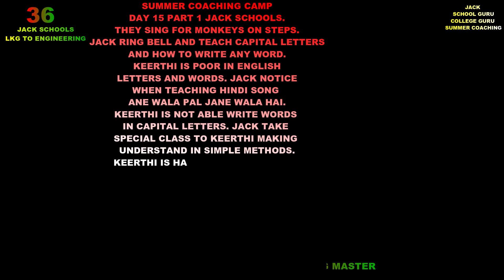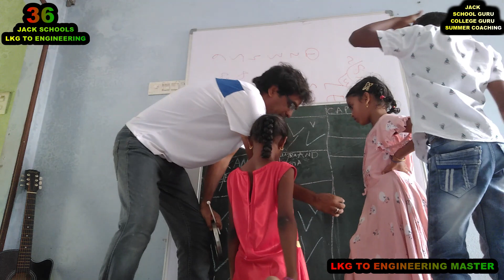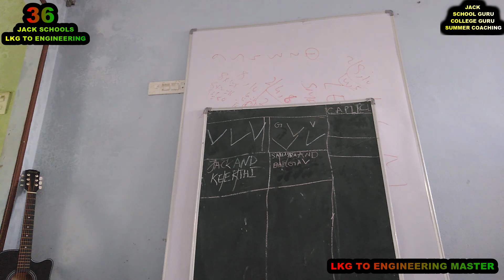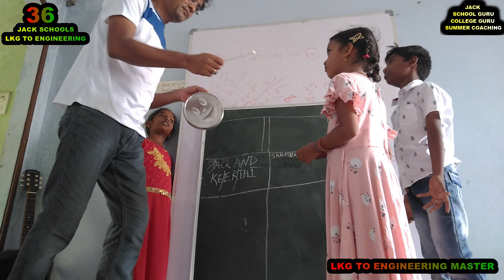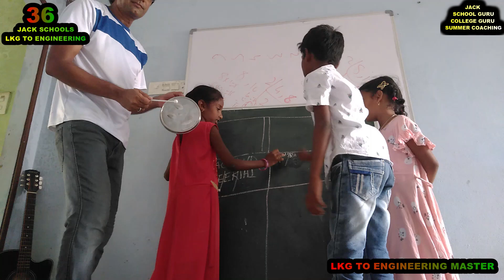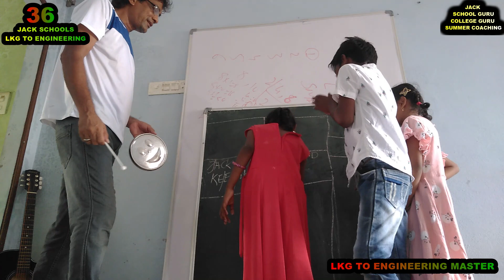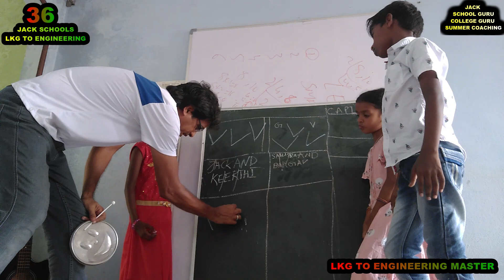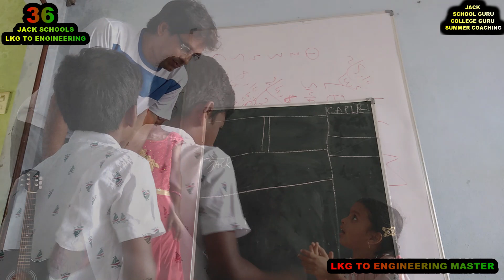రోజు 15వ భాగం 1 జాక్ పాఠశాలలు.వారు స్టెప్స్‌లో కోతుల కోసం పాడతారు.జాక్ రింగ్ బెల్ . ఏదైనా పదాన్ని ఎల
సమ్మర్ కోచింగ్ క్యాంప్
రోజు 15వ భాగం 1 జాక్ పాఠశాలలు.
వారు స్టెప్స్‌లో కోతుల కోసం పాడతారు.
జాక్ రింగ్ బెల్ మరియు క్యాపిటల్ లెటర్స్ బోధించండి
మరియు ఏదైనా పదాన్ని ఎలా వ్రాయాలి.
కీర్తి ఇంగ్లీష్‌లో పేదది
అక్షరాలు మరియు పదాలు. జాక్ నోటీసు
హిందీ పాట బోధిస్తున్నప్పుడు
అనే వాలా పాల్ జానే వాలా హై.
కీర్తికి మాటలు రాయలేవు
క్యాపిటల్ లెటర్స్‌లో. జాక్ టేక్
కీర్తి మేకింగ్‌కి ప్రత్యేక తరగతి
సింపుల్ మెథడ్స్‌లో అర్థం చేసుకోండి.
కీర్తి పెద్ద సమస్యకు సంతోషంగా ఉంది
ఆంగ్ల అక్షరాలు ఉండబోతున్నాయి
జాక్ ద్వారా త్వరలో పరిష్కరించబడింది.
ఈరోజు మరో 2 మంది స్నేహితులు అరుష్, మరియు
లోక్షిత్ చేరండి. జాక్ వారికి శిక్షణ ఇచ్చాడు
గిటర్ మొదటి పాఠం మరియు కోలాటం
సహస్ర జట్టుతో మ్యాచ్ చేయడానికి మొదటి పాఠం
13 రోజుల వయస్సు. అరుష్ మరియు లోకిత్ ఉన్నారు
చాలా వేగంగా వారు 3 గంటల్లో ట్యూన్ చేయబడ్డారు
కోలాటం మరియు గైటర్ కోసం ఉదయం 7 నుండి 10 వరకు.

SUMMER COACHING CAMP
DAY 15 PART 1 JACK SCHOOLS.
THEY SING FOR MONKEYS ON STEPS.
JACK RING BELL AND TEACH CAPITAL LETTERS
AND HOW TO WRITE ANY WORD.
KEERTHI IS POOR IN ENGLISH
LETTERS AND WORDS. JACK NOTICE
WHEN TEACHING HINDI SONG
ANE WALA PAL JANE WALA HAI.
KEERTHI IS NOT ABLE WRITE WORDS
IN CAPITAL LETTERS. JACK TAKE
SPECIAL CLASS TO KEERTHI MAKING
UNDERSTAND IN SIMPLE METHODS.
KEERTHI IS HAPPY FOR BIG PROBLEM
OF ENGLISH LETTERS IS GOING TO BE
SOLVED SOON BY JACK.
TODAY 2 MORE FRIENDS ARUSH, AND
LOKSHIT JOIN. JACK TRAINED THEM
GUITER FIRST LESSON AND KOLATAM
FIRST LESSON TO MATCH SAHASRA TEAM
OF 13 DAY OLD. ARUSH AND LOKSIT ARE
VERY FAST THEY GOT TUNNED IN 3HOURS
7AM TO 10 AM FOR KOLATAM AND GUITER.